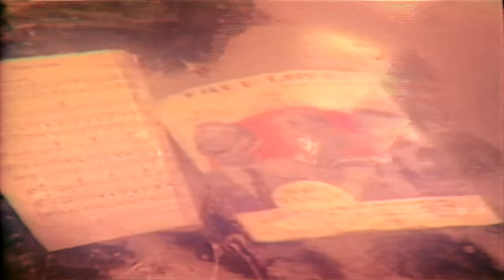George Harrison - True Love (4K Remastered Video and Audio)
This was a great project, video enhanced, color correction and other things.
I remaster the video with Topaz and I remaster the audio as a 2022 MIX.

All of this made by me, Claudio Navarrete.